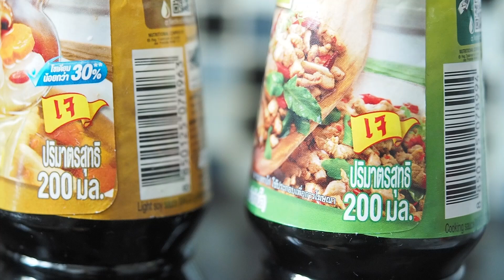แม่แอนทำอาหารเจใส่กล่อง ให้น้องเกรซไปทานที่โรงเรียน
เทศกาลกินเจเริ่มแล้วเนอะ มาชมฝีมือแม่แอนทำเมนู "ผักกะเพราเห็ด" ไปให้น้องเกรซนำไปทานที่โรงเรียนกันดีกว่า

รับฟรี ชุดกล่อง Tupperware สุดคุ้ม มูลค่า 299 บาท เมื่อซื้อสินค้า ยูนิลีเวอร์ที่ร่วมรายการครบ 359 บาท

พิเศษ! รับเพิ่ม กล่องใหญ่ 1ใบ มูลค่า 99 บาท  เมื่อซื้อ คอมฟอร์ท ผงซักฟอก ขนาด 1,500 กรัม 1 ถุง

ยูนิลีเวอร์ อิ่มใจสบายกระเป๋า ตั้งแต่วันนี้ - 24 ต.ค. 2561 ที่เทสโก้ โลตัสทุกสาขา (ยกเว้นเทสโก้ โลตัสตลาด และเทสโก โลตัสเอ็กเพรส)